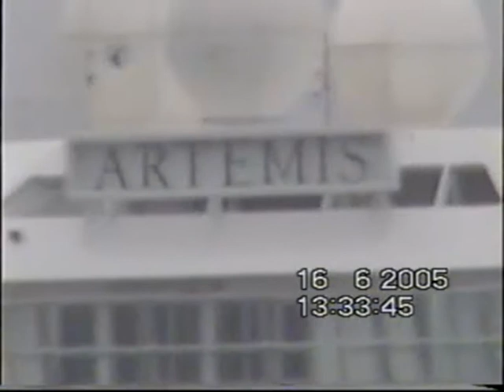Artemis sails for naming ceremony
Arrived 2 days later than scheduled from Bremerhaven then sailed late to Cowes to be named by Prunella Scales.  16th June 2005